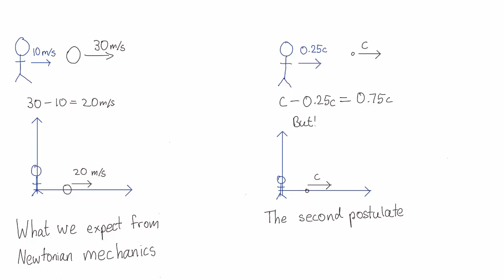The second postulate of relativity | Special Relativity | meriSTEM